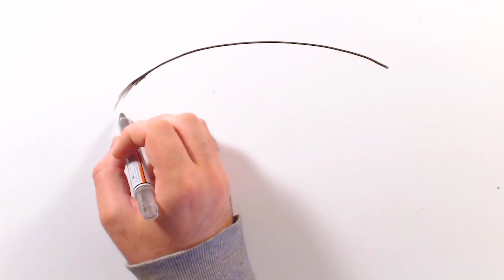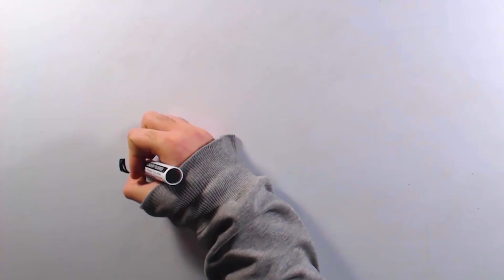SOMOS CAMPEÕES EUROPEUS POR MAIS UM ANO! | DESENHADOS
Olá, malta! Quem disse que o coronavirus só trouxe má notícias? Desenganem-se! É verdade, Portugal vai ser campeão Europeu por mais um ano! E tudo graças ao bicho!

➥PRODUÇÃO EXECUTIVA:
› Miguel Sabino